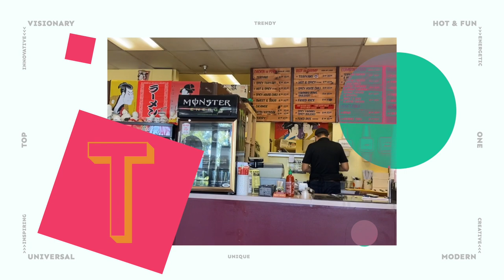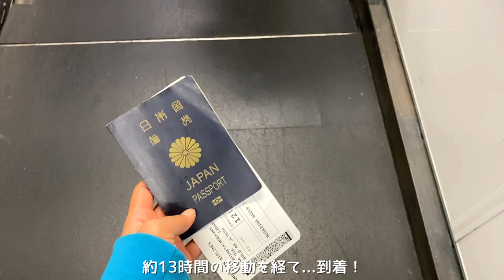エプソンツアー挑戦の記録 西畑萌香、いざ初戦へ。[Golf Vlog]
直近の試合スケジュール
3月17〜20日
Carlisle Arizona Women’s Golf Classic
3月25日〜27日
IOA Championship Presented By Morongo Casino Resort & Spa